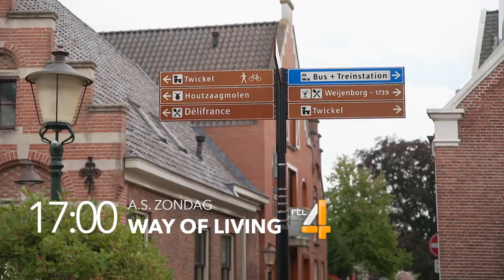TEASER 2 RTL4 Way of Living Mooi Twente Lodges uitzending zondag 1 november 2020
Uitzending van zondag 1 november vanuit Twente. Sanne Heijen van het RTL4 programma Way of Living en Patricia Blauw van MyNextHome hebben het project Mooi Twente Lodges bezocht en gaan verder Twente ontdekken. De serie bestaat uit 2 afleveringen waarvan zondag 1 november 2020 om 17:00 uur op RTL 4 de tweede wordt uitgezonden.  Meer informatie